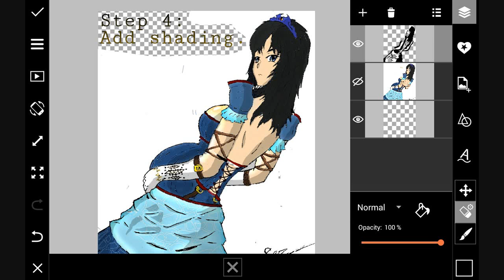My Art Process (Sergio Gonzalez)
The song is from Geometry Wars 2 "Sequence" Theme